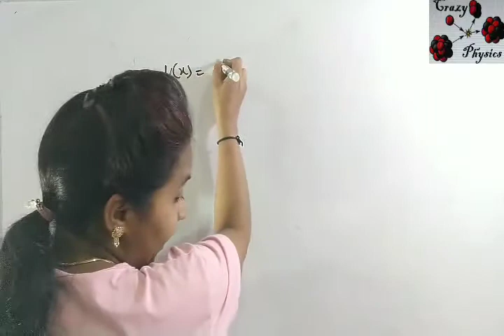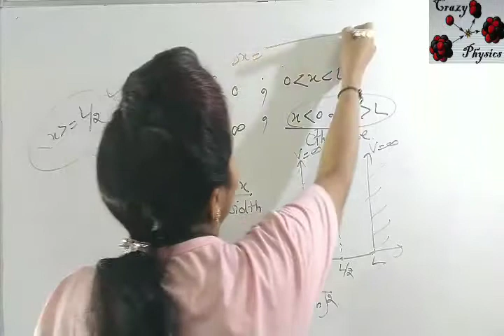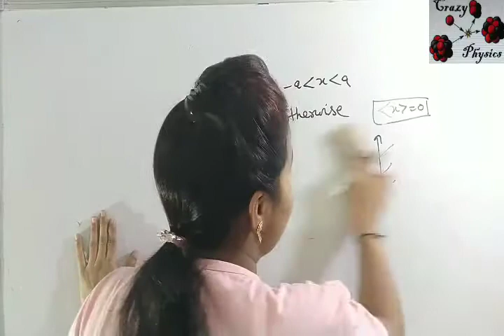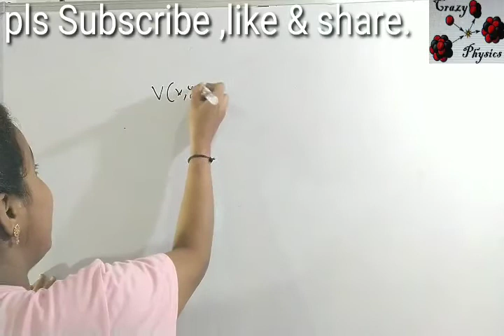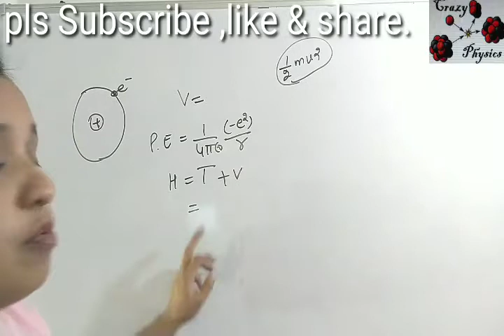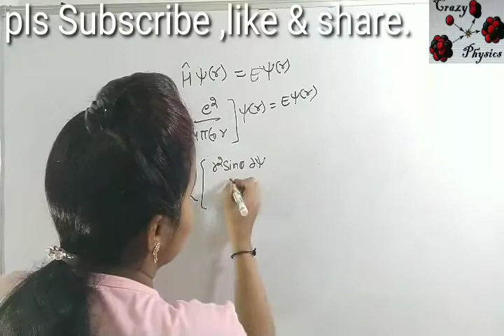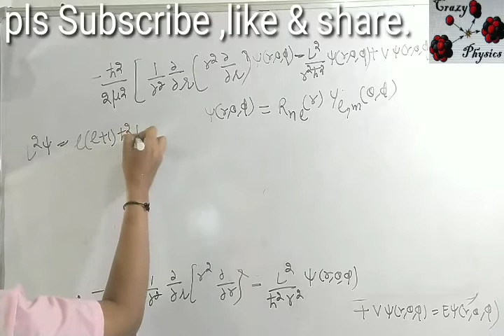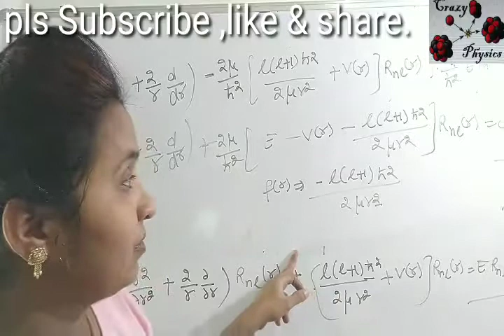Part-9|Previous year Dsssb pgt physics 2014 tier 2 solution & Related to Future question|Rani Ma'am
Part-8|Dsssb PGT PHYSICS FEMALE 2018 SOLUTION | Question No. 31 to 35|By Rani Ma'am

Part-7|Dsssb PGT PHYSICS FEMALE 2018 SOLUTION | Question No. 26 to 30|By Rani Ma'am

Part-6|Dsssb PGT PHYSICS FEMALE 2018 SOLUTION |Explanation of Question No. 17|By Rani Ma'am

Part-5|DSSSB PGT physics female 2018 solution|Question No. 21 to 24 |Crazy physics By Rani Ma'am

Part - 4|DSSSB PGT physics female 2018 solution|Question No. 15 to 20 |Crazy physics By Rani Ma'am

Dsssb pgt physics previous year question paper Solution

Dsssb pgt physics 2014 tier 2 solution

Dsssb pgt physics solution
Dsssb pgt physics female 2018 solution
Dsssb pgt 2018 solution
Dsssb female physics solution
Dsssb 2018 solution
Dsssb 2018 female solution
Dsssb 2018 physics solution
Dsssb 2018 pgt solution
Dsssb 2015 solution
Dsssb 2015 tier 2 solution
Dsssb 2014 solution
Dsssb 2014 tier 2 physics solution
Dsssb pgt physics
DSSSB previous year pgt physics female 2018 solution
DSSSB PREVIOUS year pgt physics 2014 tier 2 solution
Previous Years Dsssb paper
Dsssb previous year paper
Pgt previous year question paper Solution
PGT physics solution
PGT Dsssb solution
Female pgt 2018 solution
2015 tier 2 solution
2014 tier-2 solution
2014 tier-2 Pgt physics Dsssb solution
2015 tier-2 Pgt physics Dsssb solution
Previous Years Dsssb solution
Previous Years Dsssb pgt physics solution
Previous Years Dsssb pgt physics female 2018 solution

Part-3|DSSSB PGT physics female 2018 solution|Question No. 11 to 15 |Crazy physics By Rani Ma'am

Csir net gate jest tifr barc all pgt exam#

PART - 1 Dsssb pgt physics 2014 tier 2

Electrostatic equilibrium

Dsssb pgt physics female 2018 question paper

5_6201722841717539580